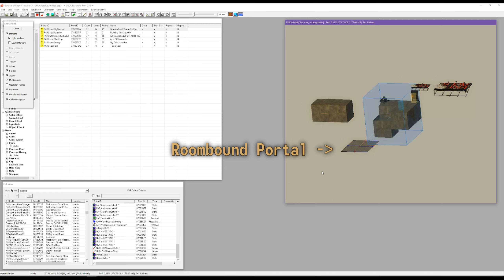Olly Modding: Simple solution for Roombounds breaking Ripples.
Short version: put a portal linked to the roombound underneath the water.